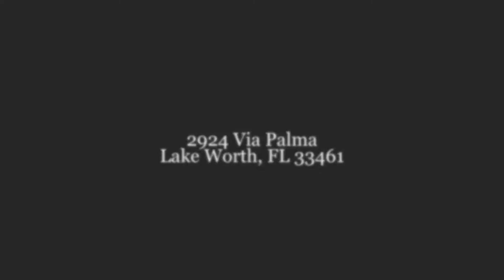Lenny Rosen Real Estate Photography 2924 Lake Worth, FL 33461